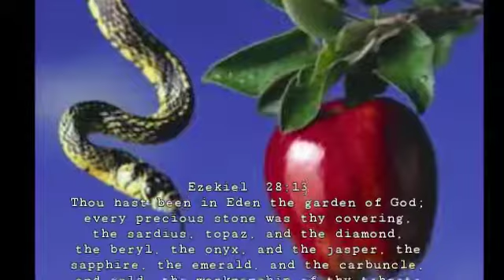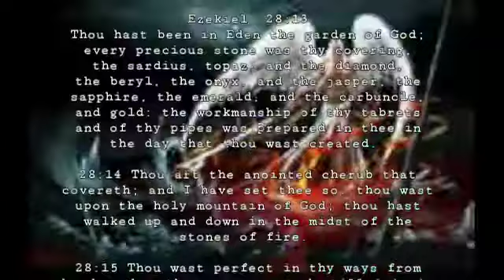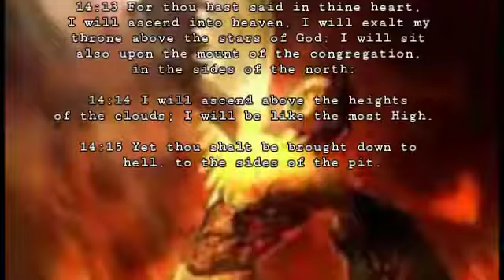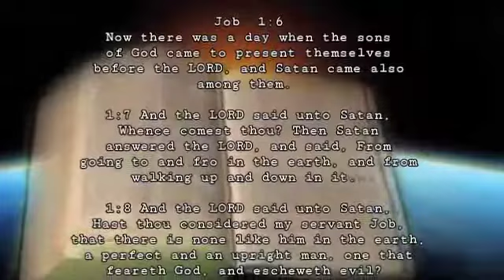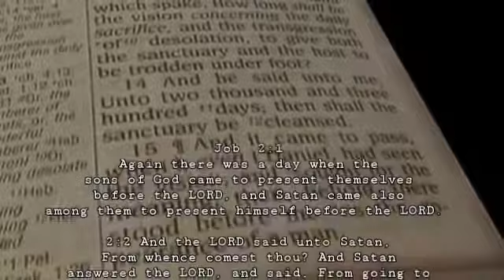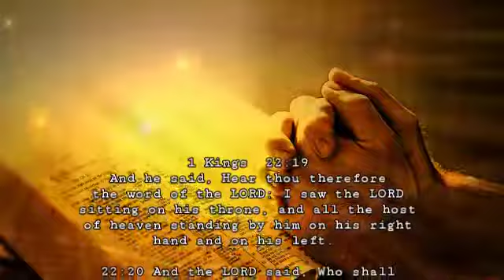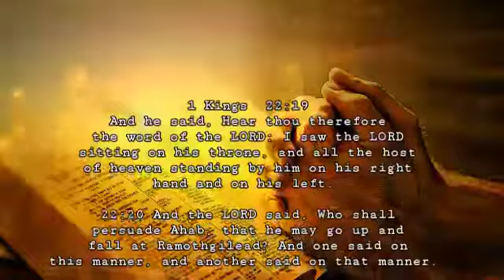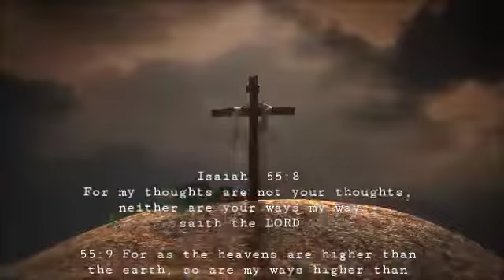Has Satan Returned To Heaven?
Lucifer Was The Most Beautiful Of The  Angels In Heaven. But Because Of This Beauty He Was Filled With Pride Which Turned Into Rebellion. He Attempted To Exalt Himself To Be Worshipped As God. For This God Cast Him Down To The Earth. This Video Answers The Question. Did God Forbid Him To Ever Return To Heaven?

This channel IS NOT and WILL NOT ever be monitized so If you would like to help support it all donations would be greatly appreciated and accepted at